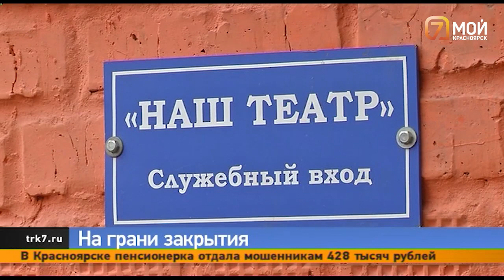Красноярский народный театр может прекратить существование из за «квартирного вопроса»